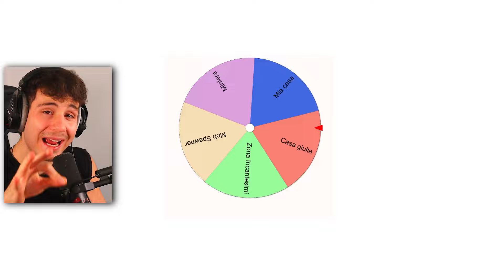HO RIVOLUZIONATO il MIO PRIMO MONDO di MINECRAFT!